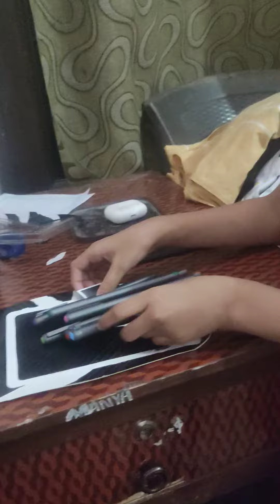radhe radhe dosto.... new pens unboxing💅